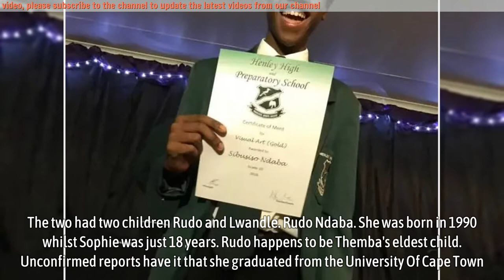The Queen’s actor Uncle Brutus ‘Themba Ndaba’s failed marriage and children with different wives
A look at The Queen’s actor Uncle Brutus ‘Themba Ndaba’s failed marriage and children with different wives.

Themba Ndaba has been wowing us with his unmatched acting flair as Brutus Khoza on the Mzansi Magic drama series The Queen. No doubt her on-screen heroics and wars with Harriet Khoza character played by Connie Ferguson has thrust The Queen into one of the most followed drama series on Mzansi Magic.

However off-screen Ndaba is a family man just like on-screen. In the wake of his 57th birthday, we have come to connect the dots about his children with different wives.

▬▬▬▬▬▬ஜ۩۞۩ஜ▬▬▬▬▬▬
🎥 MAY YOU WILL LIKE:

▬▬▬▬▬▬ஜ۩۞۩ஜ▬▬▬▬▬▬
🎥 MORE VIDEO BIOGRAPHY SOUTH AFRICA: